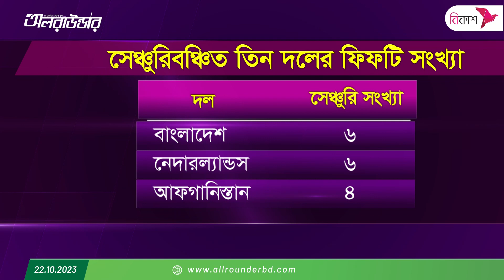বিশ্বকাপের চার ম্যাচ শেষে টাইগারদের সঙ্গী আফগানিস্তান-নেদারল্যান্ডস!